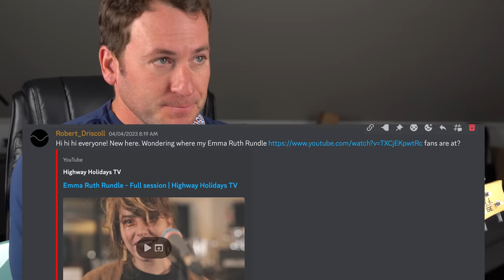Guitar Teacher REACTS: EMMA RUTH RUNDLE - "Darkhorse" /// LIVE 4K